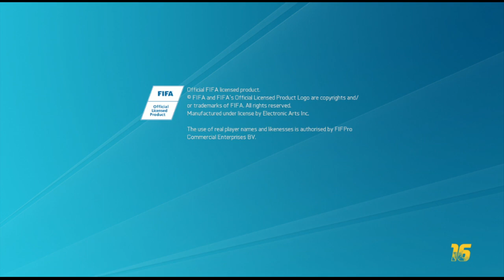01-03-2015a 爆機兄弟 達哥 FIFA16